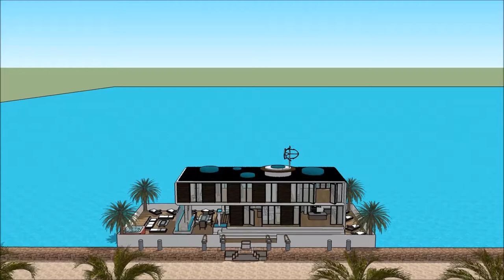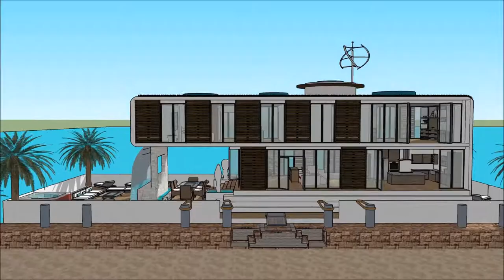NYtimes Floating house grand designs London River Thames TV show 2014 Buckinghamshire UK Floating ho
The floating house villa houseboatzania launching an innovative high-end luxury yacht floating house villa mansion home design UK Thames potentially as a display of exhibition of the NYtimes Floating house grand designs London River Thames TV show 2014 Buckinghamshire UK Floating ho.

The collection of the Floating house villa houseboatzania concept of NYtimes Floating house grand designs London River Thames TV show 2014 Buckinghamshire UK Floating ho consists of high luxury and architectural art pieces in minimalism combined with living on the waterfront of the harbour of UK Thames London or elsewhere.

The floating house villa mansion yacht design has the basis to sustain living with high standards and contemporary structural design at NYtimes Floating house grand designs London River Thames TV show 2014 Buckinghamshire UK Floating ho with numerous of prospects for excessive living and celebrating the desire of life worldwide: UK Thames London